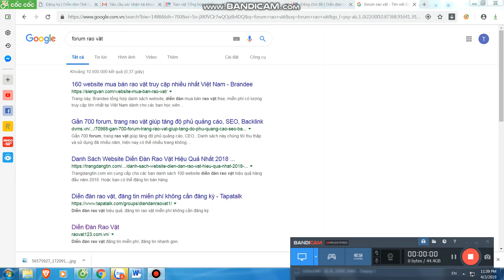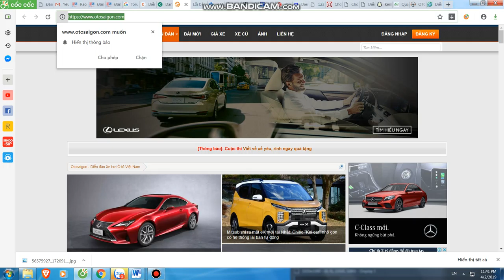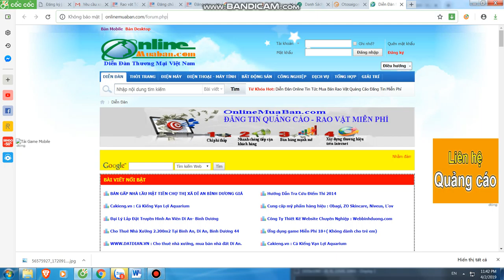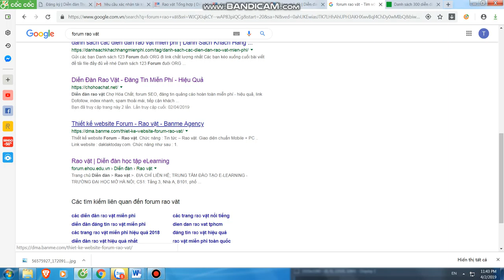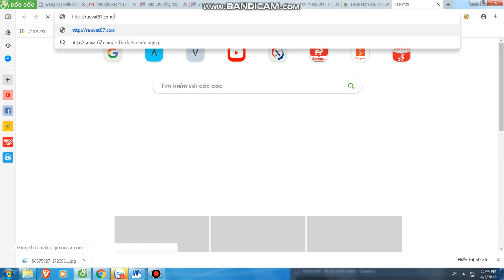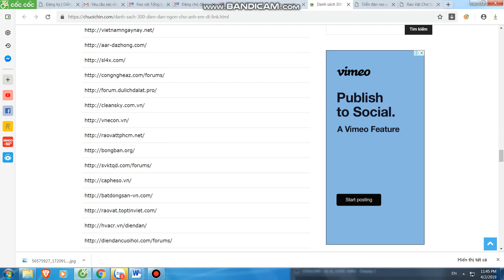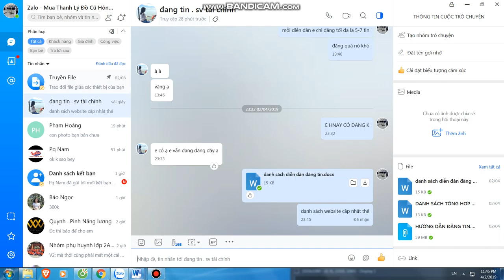Mua thanh lý máy in tại hà nội | 0906216488